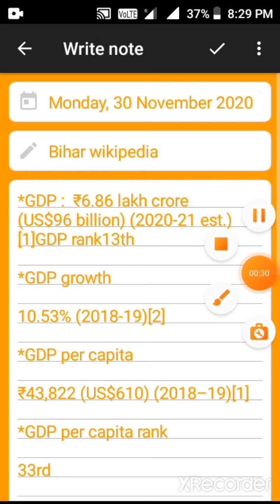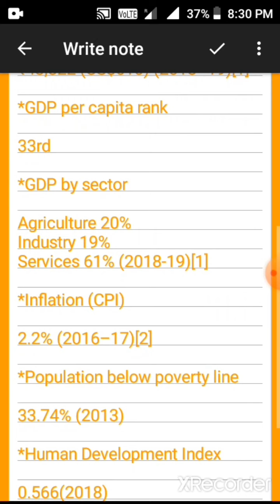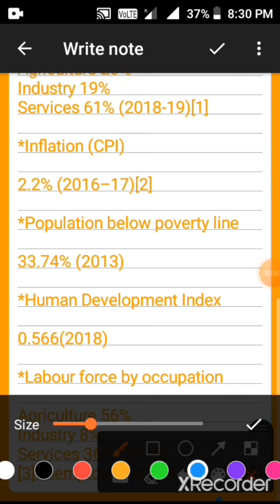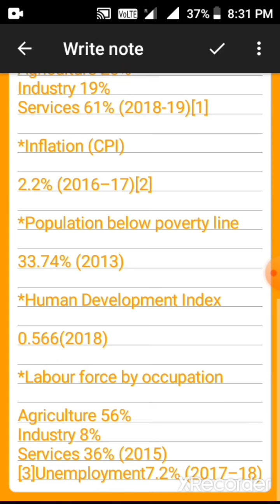बिहार का GDP कितना है? What is growthing rate of Bihar?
बिहार से जुड़ी रोचक बातें जो आपके लिए जानना  जरूरी है।